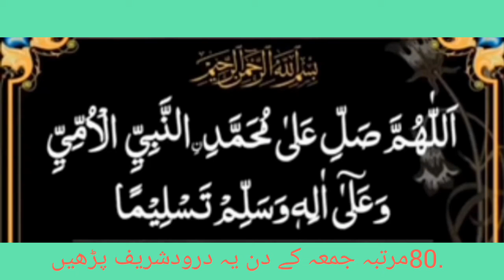durood shareef,durood sharif,darood sharif,darood shareef,durood,durood sharif 100 times,durood shar